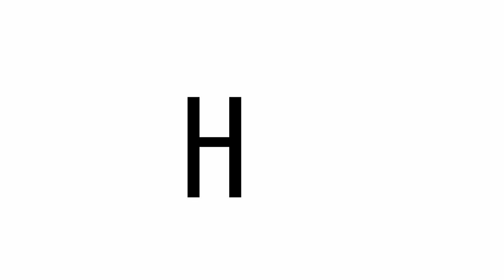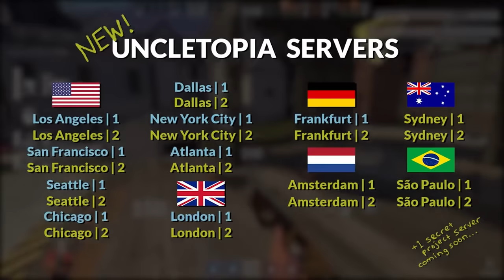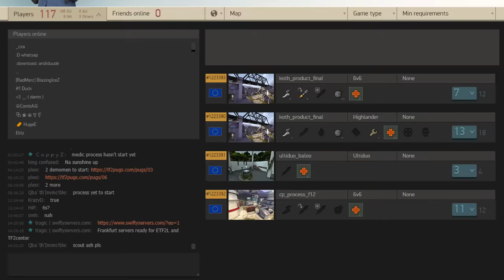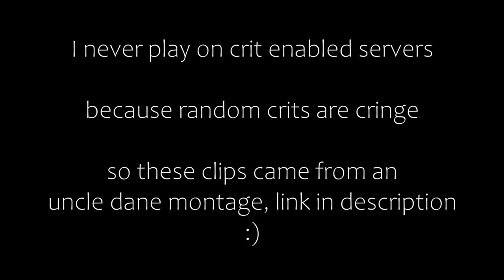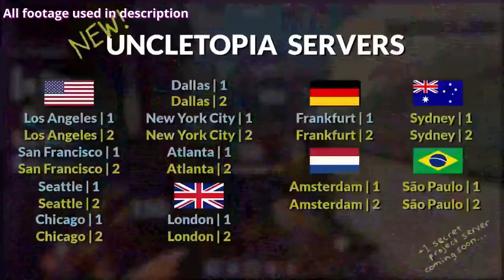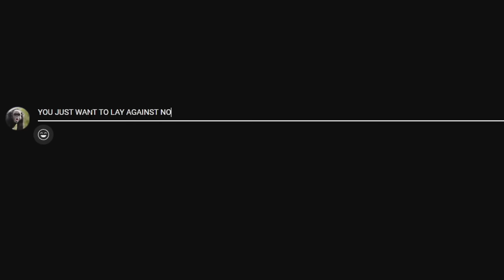The Blessing and Curse of Uncletopia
Thumbnail SFM by - Fishska (Steam/id/fishska/)

Team fortress 2 is a great game, but in recent years it's been overrun with cheaters and bots. But luckily, uncletopia, a server system in tf2, is here to save us...

Shame there's a couple tryhards though...

0:00 The Blessing of Uncletopia
5:03 The Curse of Uncletopia